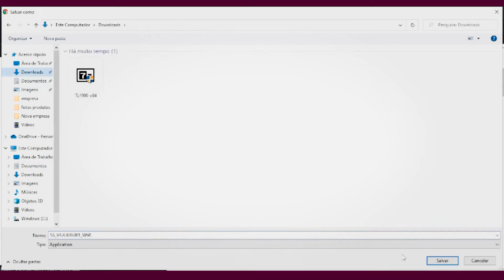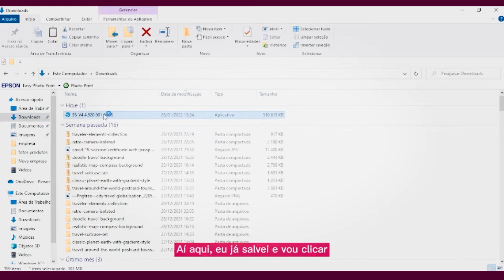APRENDA AGORA como instalar o Silhouette Studio Free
O Silhouette Studio Free é hoje umas das principais opções de programa para quem deseja criar e editar produtos personalizados.

Independente se você possui ou não a máquina de corte, o Studio é uma excelente opção, por ter vários recursos que possibilitam a criação de uma infinidade de arquivos, mesmo utilizando somente a versão gratuita.

E nessa aula, vou te mostrar o passo a passo completo de como instalar e configurar o Studio.

Não deixe de comentar abaixo o que achou dessa aula completa, e se ficou alguma dúvida.

Me siga no Instagram para que você receba muitos mais conteúdo sobre Topo de Bolo, papelaria personalizada e empreendedorismo »

Acesse também meu TikTok, @detalhesdacah, que por lá eu tiro muitas dúvidas, além de postar todos os dias vídeos ensinando diversas técnicas!

Você conhece o FSD? Formação Silhouette Descomplicada

Não deixe que a silhouette se torne uma dor de cabeça pra você.

Conheça a forma correta de usá-la com rapidez e eficiência para facilitar a sua rotina de trabalho.

Ela precisa ser a sua aliada e não a sua inimiga!

Mas para isso você precisa clica no link abaixo e descobrir o que ninguém te conta sobre a silhouette.

Até o próximo vídeo! Beijos da Cáh!